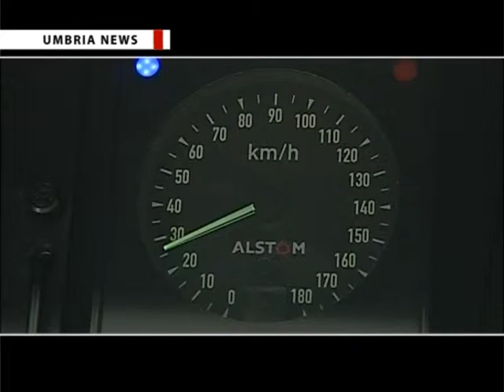Psi Umbria, convegno su nuovo piano regionale dei trasporti [UMBRIA NEWS]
Si è svolto a Perugia l’incontro promosso dai Socialisti e riformisti per l’Umbria in merito al nuovo Piano regionale dei trasporti. Il programma di ammodernamento della rete viaria, ferroviaria, del trasporto pubblico e dei servizi è stato illustrato dall’ingegnere, redattore del progetto, Stefano Ciurnelli, alla presenza di Massimo Buconi, capogruppo regionale umbro del partito promotore dell’evento, Luciano Della Vecchia, assessore alla mobilità della Provincia di Perugia, e Silvano Rometti, assessore a infrastrutture e trasporti della Regione Umbria, - See more

Realizzazione a cura dell'agenzia video giornalistica AVI NEWS che produce anche il rotocalco televisivo di cultura, informazione e società "Umbria News", in onda su TeF Channel e sul canale 836 Sky.